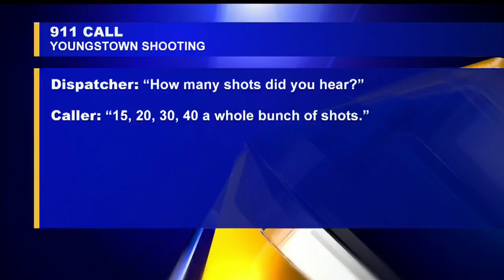Family of young mother killed in Youngstown wants answers